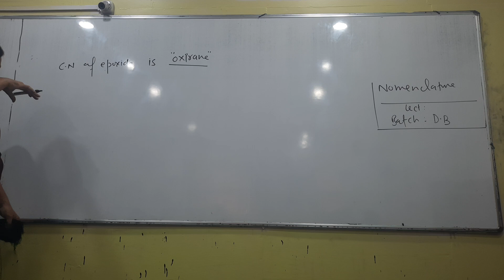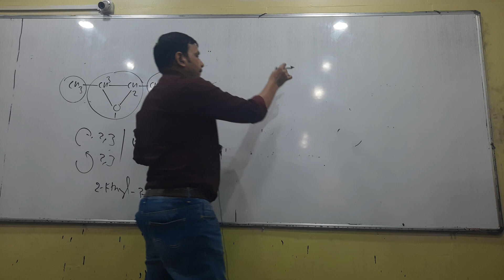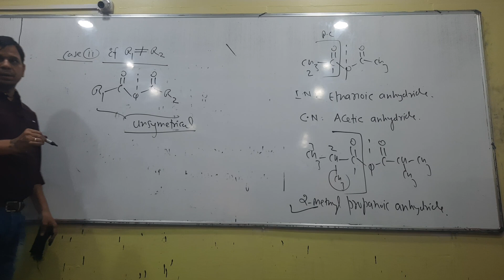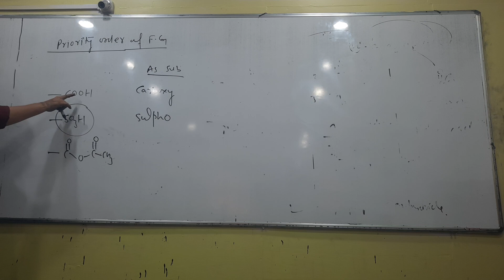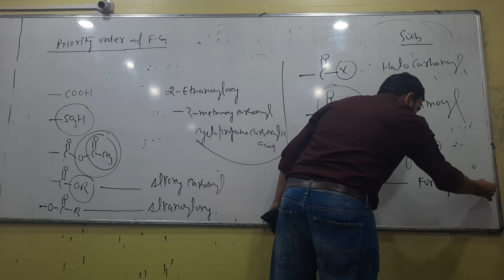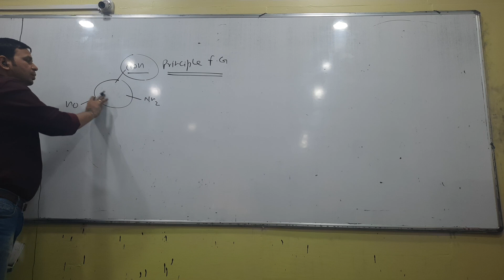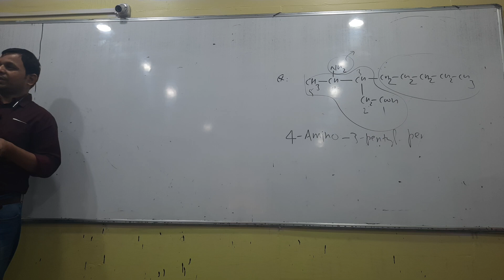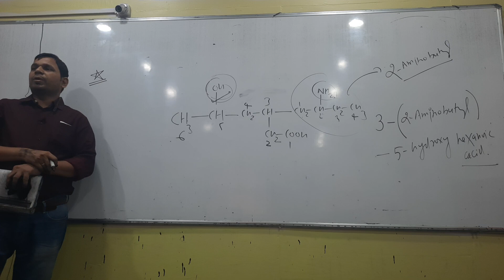NOMENCLATURE LEC 18 (D.B.+11th M.C.)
CHEMISTRY LEC18 D.B.11th M.C.